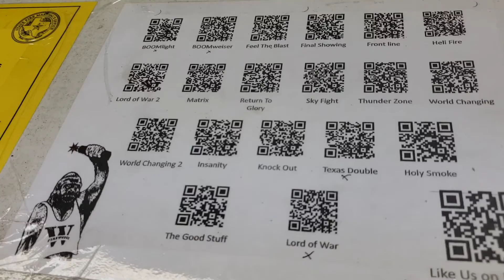Fargo Family Vlogs 🎆🎇🧨✨